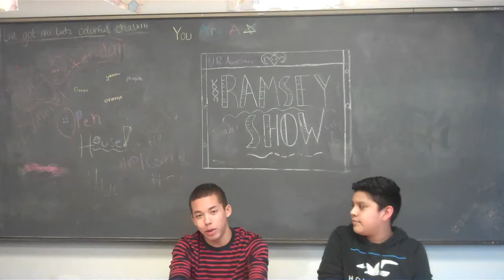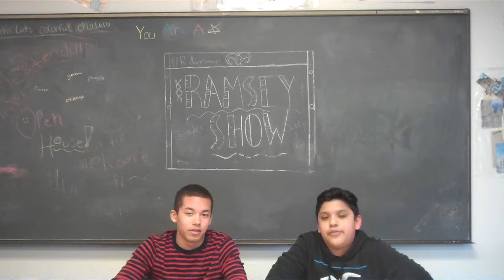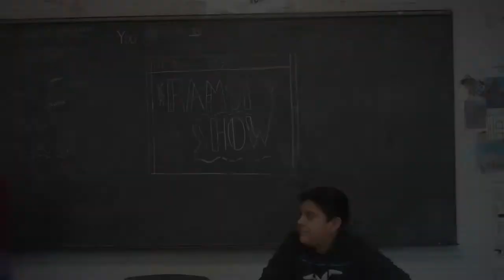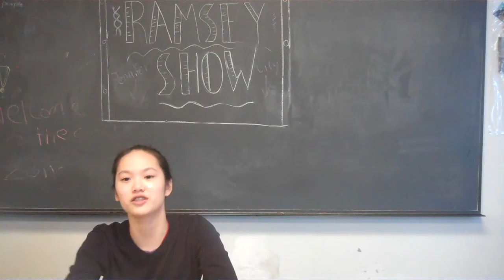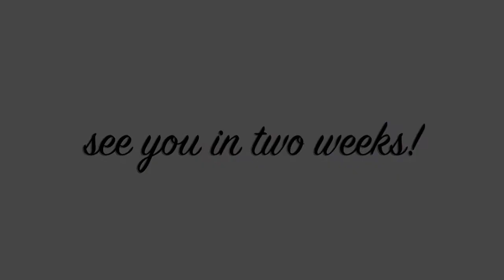Ramsey Show 2-10-17